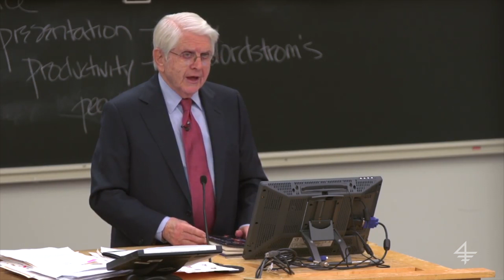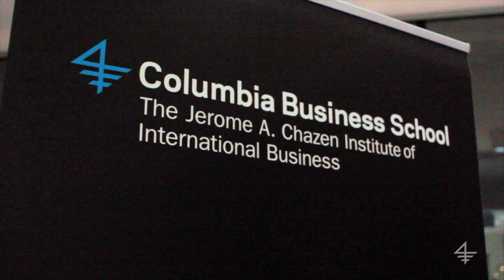The Jerome Chazen Story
Jerome A. Chazen '50, cofounder of Liz Claiborne and Company, relates how he built a Fortune 500 company: by breaking all the rules. He traces the roots of his daring and unpopular (at the time) decision to move production overseas, and reveals his aspirations for the academic center he endowed, the Jerome A. Chazen Institute for Global Business.